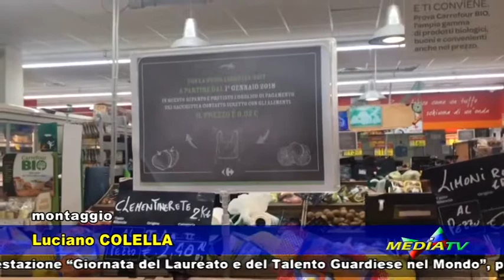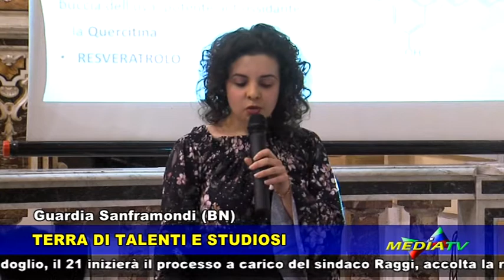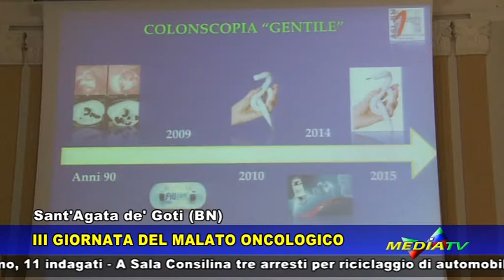Medianews 5 gennaio 2018